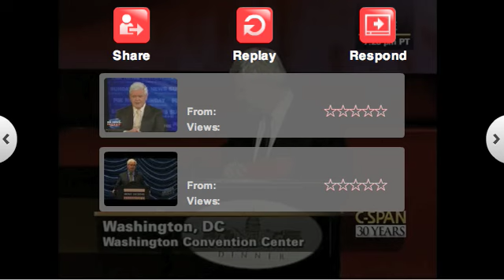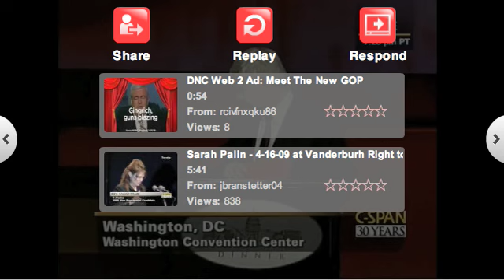A Call to Action for all Republicans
At the 2009 Republican Senate-House Dinner, Former Speaker Newt Gingrich delivered a wonderful speech that served as a call to action for all Republicans interested in taking back America.  Here is his closing statement.